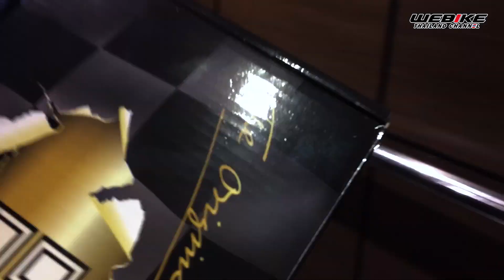โช๊ค Ohlins กับ XMAX 300 ติดตั้งง่ายแค่ไหน ไปดู : Webike Thailand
วิธีติดตั้งโช็ค Ohlins กับ Yamaha XMAX 300 ดูจบต้องจัด!!!
ติดตั้งง่าย ใครๆ ก็ทำได้